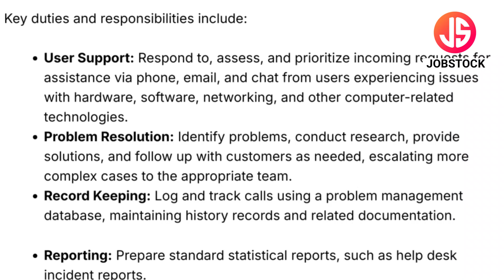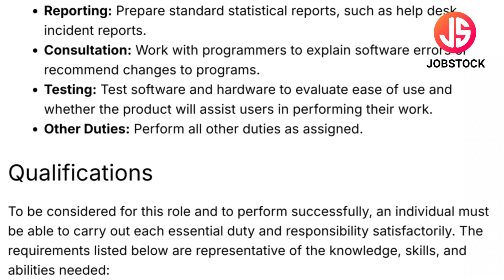PowerSchool Off Campus Drive 2024 | Full Time Jobs | Fresher Jobs | Technical Support Engineer Jobs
PowerSchool has announced Technical Support Engineer Posts. In this Video, I've Explained Post Name, Educational Qualification, Selection Process & How to Apply Online.
PowerSchool is currently Recruitment For Freshers Candidates. This is the best job for you to start your career.

Your Enquiries

powerschool recruitment 2024
powerschool job vacancy
powerschool vacancy 2024
powerschool engineer jobs
powerschool off campus drive 2024
powerschool bangalore job
powerschool job in bangalore
powerschool bangalore recruitment 2024
technical support engineer job
powerschool fresher job
powerschool jobs
powerschool hiring 2024
support engineer job
software engineer jobs
tech jobs
software jobs